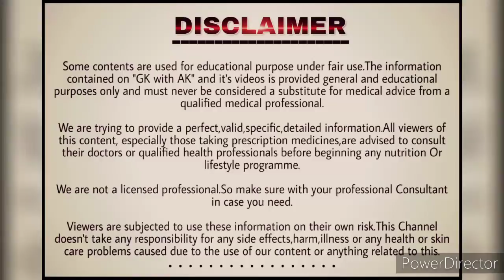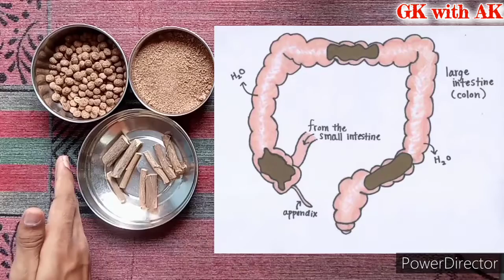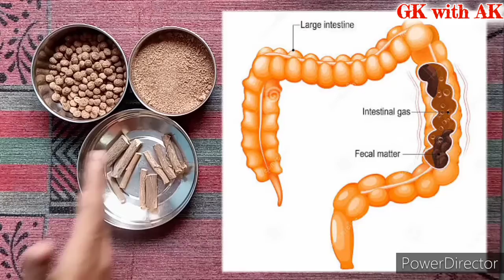🆕 पेट साफ़ ना होने से🏋‍♀️शरीर दुबला-पतला व कमजोर कैसे और क्यों हो जाता है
Follow us ÷

♿ पेट सफा करने का जूस🍹, आँतों में जमा पुराने से पुराना मल पूरा साफ़, Pet saffa karne ka gharelu upay

🚽 10 रूपए में पेट पूरा साफ़,♿ pet saaf karne ke/ka upay, pet saaf karne ki dawai, Kabj ka turant ilaj

♿ एक बार में पेट साफ ना होने और कब्ज होने के मुख्य कारण क्या हैं, kabj ka gharelu upay/upchar, Kabz

takat badhane ka
taqat kaise badhaye
takat ke liye
sarir me takat badhane ke upay
sharir mein takat kaise laye
body ma takat kaise badhaye
शरीर में ताकत लाने के उपाय
sharir ki kamjori kaise dur kare
kamjori kaise door kare
kamjori dur karne ke liye
kamjori dur kaise kare
vajan badhane ke tarike
vajan badhane ka upay
body me power kaise laye
body power kaise badhaye
kamjori kaise dur kare
sharir ka vajan kaise badhaye
body ma/ki takat kaise badhaye

pet saaf karne ke liye
pet saaf kaise kare/karen
pet kaise saaf karen/kare
turant pet saaf karne ke upay
pura pet saaf kaise kare
Kabjiyat ke/ka upay
Kabjiyat ka gharelu upay
pet me gas ke upay in hindi
kabj ka gharelu upay/upchar
kabj/kbj dur karne ke gharelu upay
pet ki bimari/samasya
subah pet saaf karne ke/ka upay
subah pet saffa karne ke/ka upay
subah pet saaf karne ke/ka gharelu upay
subah pet saffa karne ke/ka gharelu upay
pet ki bimari/samasya
pet saaf kaise kare
acidity problem solution
acidity problem
acidity ka ilaaj/ilaj
subah pet saaf kaise kare
pet saaf karne ka ilaaj/churan
kabj/qabz ka ilaj in hindi
constipation ke gharelu nuskhe
pet ki dawai
pet ki kabj dur karne ke upay
pet me kabj dur karne ke upay
pet saaf karne ke liye kya karen
Kabj ke gharelu upay
kabj dur karne ke/ka upay
kabj ke liye gharelu upay
kabz/Kabj ka turant ilaj
kabj ko dur karne ke upay
pet ki gas ka ilaj in hindi
Gastric
Gas
gas acidity ka gharelu upay
Bavaseer
Piles
Piles/Bavaseer ka ilaj
Piles ka/ke gharelu upay
Bavaseer ke/ka gharelu upay